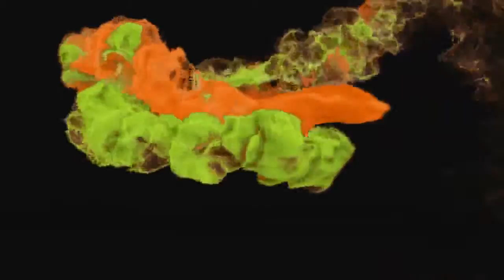7D Turbo Ride at Poughkeepsie Galleria 520